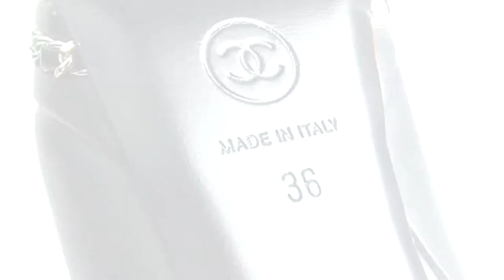CHANEL Lambskin Platform Chain Ankle Boots High End VIDEO VISUALIZER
Insole: 9.50 in

Leave a comment on what product you would likes us to film next in the comment section of each video. Whichever comment gets the most likes, we will do our best to obtain and film for you!

About
PLETHORA is a channel that was developed for consumers who want to have a visual representation before purchasing a product. This is not a "review" channel, our quick and unbiased product overviews or what we like to call, "Video Visualizers", will give you a first hand look of the product inside and out of the box. This channel is powered by you, the consumer, if you are interested in a product you would like us to do a "Video Visualizer" on, please comment on the comment section of each video. Whichever comment gets the most likes, we will do our best to obtain and film for you!

PLETHORA will cover things like; Unbiased Product Overviews, Designer Brands, Electronics, Toys, and more.